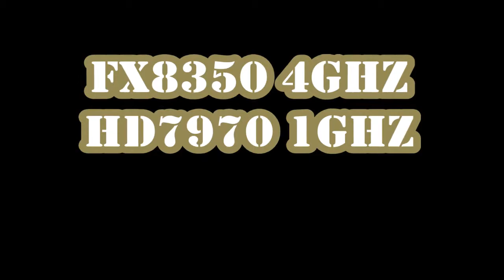TOMB RAIDER FX8350 4ghz HD7970 1ghz